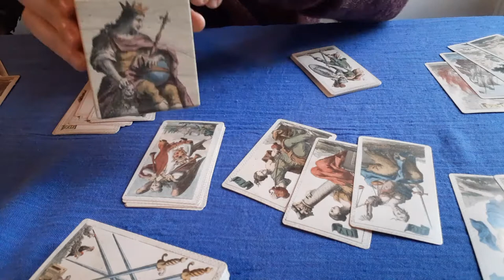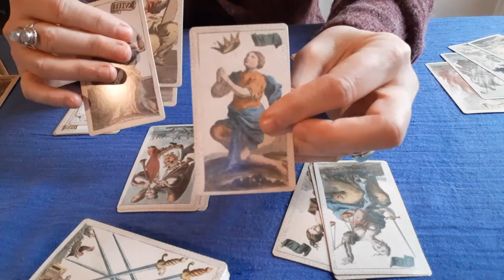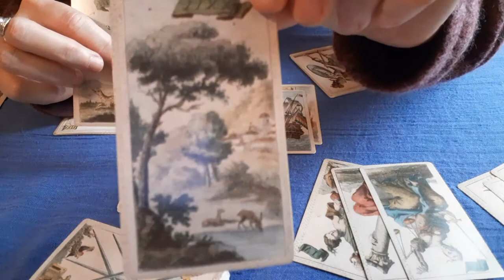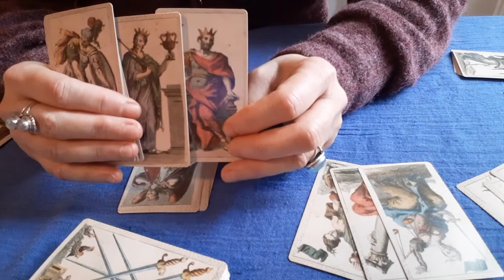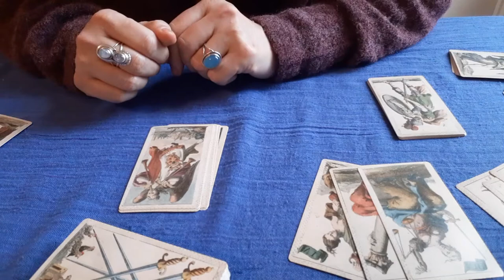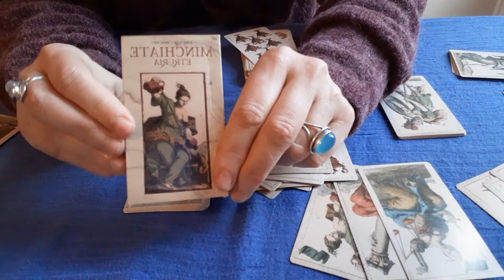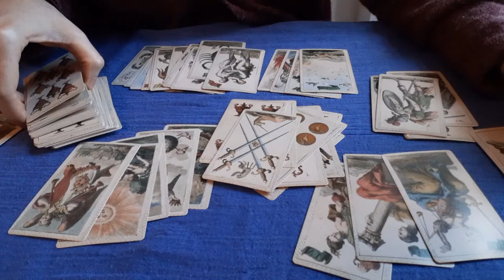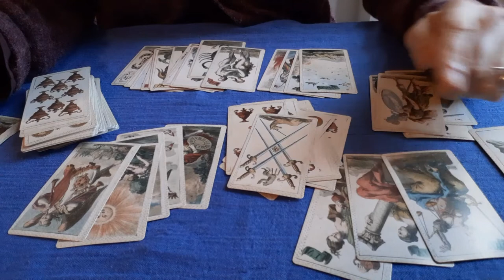Tarocchi PARTICOLARI: Le Minchiate Fiorentine 🌟 Oracoli & Co.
Ciao, in questo video vi mostrerò il mazzo delle Minchiate fiorentine o Germini, simile ma non uguale ai mazzi dei Tarocchi.

🌟Mazzo presentato: Minchiate Etruria Anima Antiqua, ed. Lo Scarabeo

Se avete domande scrivetele pure nella sezione commenti 👇

o contattami per email

🌟 Mazzi usati nei video:
Lo Scrigno degli Oracoli, di Fabio Nocentini e Mssimo Alfaioli, ed. De Vecchi